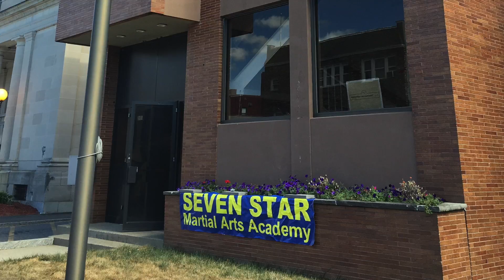Harvest Festival 2016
Team Seven Star demonstrating at the Ansonia Harvest Festival 9/24/2016